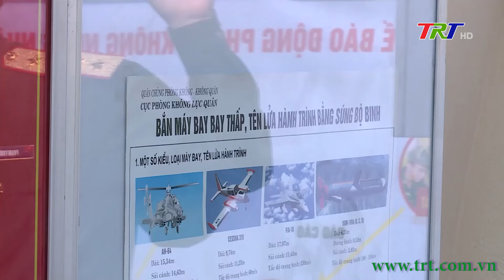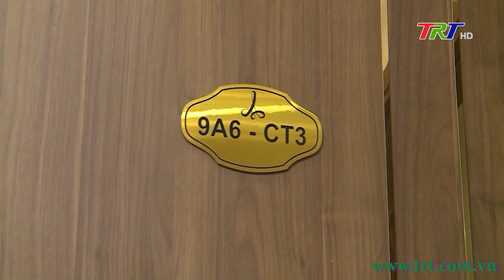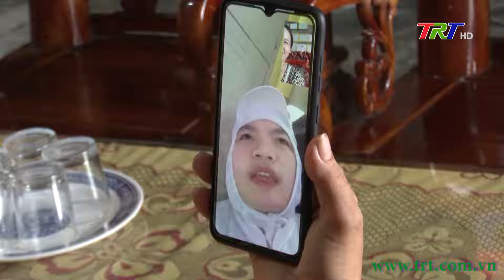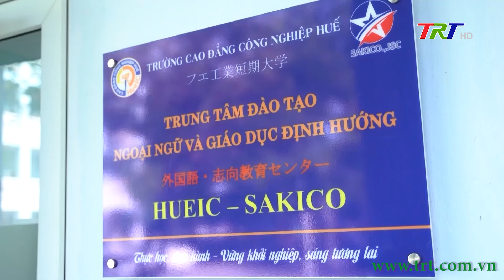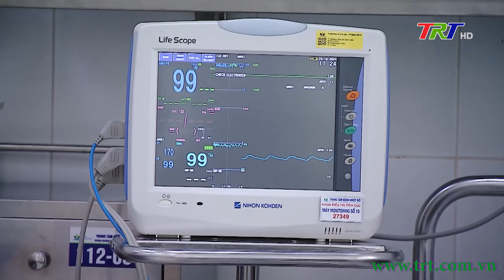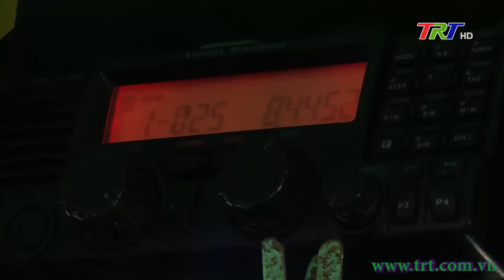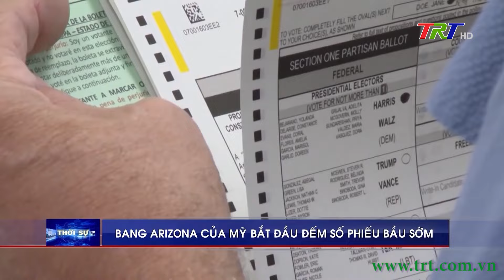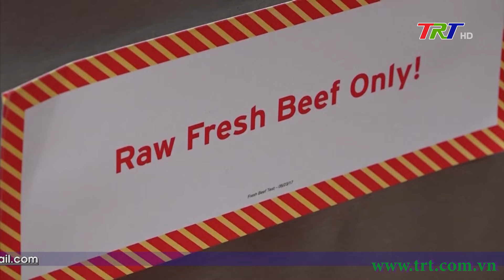Huế ngày mới 25/10/2024 (Thứ Sáu)